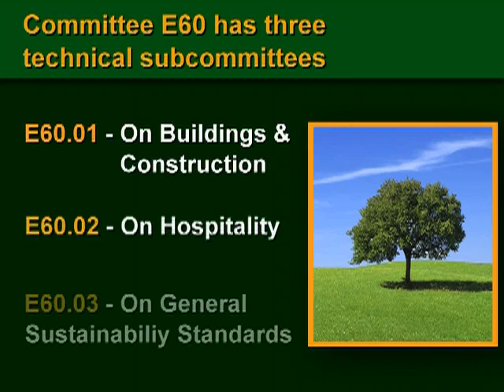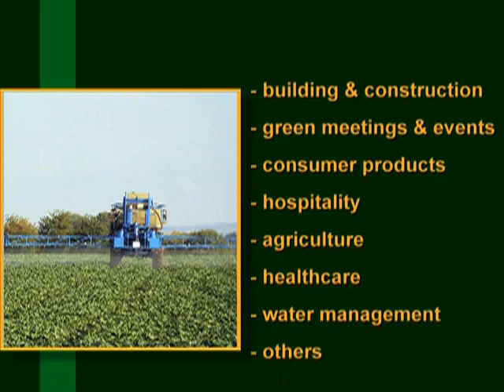From the ASTM Archive: ASTM E60 on Sustainability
Learn about ASTM International Committee E60 on Sustainability, which develops standards related to sustainability and sustainable development including the analysis and assessment of attributes of materials, products and services and how they contribute to sustainability.